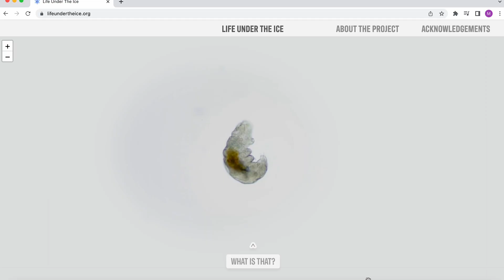I'm going back to Antarctica!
This time I'll be spending 2 months in Antarctica as an embedded researcher and filmmaker. I'll be part of the NSF-supported McMurdo Dry Valleys LTER project on the Soils team, looking at tardigrades and other critters under the microscope, and filming a self-shot series about Antarctica thanks to support from National Geographic.

(available to $5+ patrons for a limited time!)

(all patrons will automatically receive the dispatches)

0:13 Announcement
1:54 What I'm Doing in Antarctica This Time
3:31 How To Get a Postcard from Antarctica

Shout out to these especially awesome patrons:
Andrew Havery, Andrew Roach, Anya Arcot, B Cavello, B R Dutcher, Ben Ward, Bill Dunford, Billy Olson, Bradford Benn, brian allred, Brian Martin, Chad Rispalje, Chloe kilman, Christopher Milton, Colin Richardson, Daniël C, dayvemsee, Derek Kinsman, Doug Sinclair, Dr. Scarlett, Eric the Baker, Francois Varas, Ginger L. Jones, haveboard, Indi Rapsey, Jason Coyle, Jason Shupe, Jessy Schingler, Jesus Menchaca, June, Kris Jones, Leah Culver, Lisa Ballard, Loretta Whitesides, Matt Biddulph, Michael Saunders, mza, Nathan Bergey, Nathan Broussard, Neal Kaplan, Nick Edgar, Octavian Voicu, Patrick B., Paul Clanon, Quinn Emmett, Rob Flickenger, Robert French, Robertson S. O., Ruby Chen, Sam Richardson, Sami Samhuri, Suki Nightsward, Susan Matheson, Thereasa kapust, Timoni, Wesley Swingley, and Z!

Shot and edited by Milan Loiacono.